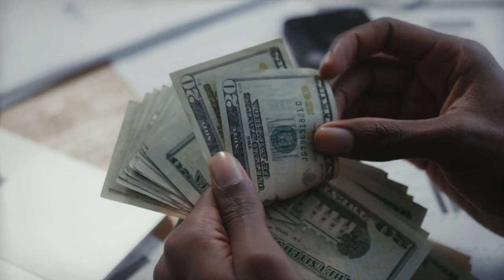IL FILM PIÙ ORRENDO DELLA STORIA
Oggi parliamo di quello che per molti è considerato un cult ma per quanto brutto, trash, insensato, cringe e ridicolo. The room ad opera di Tommy Wiseau è uscito nel 2003, con questo video vediamo assieme la storia che ha portato all'uscita del film ma vediamo anche il film stesso!

00:00 Cos'è "The Room"?
00:42 Chi è Tommy Wiseau?
02:10 Nasce "The Room"!
04:04 Iniziano le riprese
04:56 La première del film
06:09 Risultati e guadagni
07:28 "The disaster artist"
08:14 Arriva il nuovo "The Room"
09:00 Riassunto completo "The Room"
16:07 Conclusione